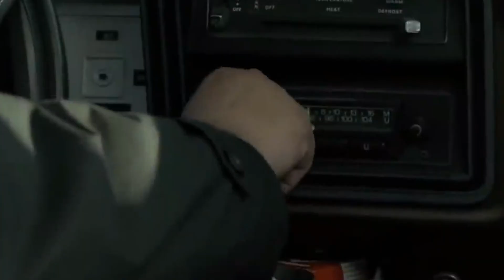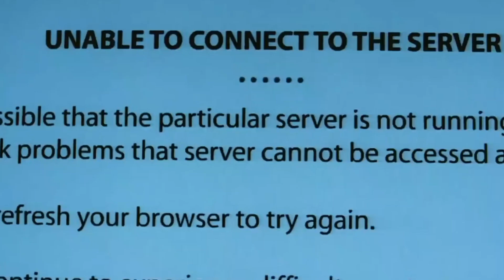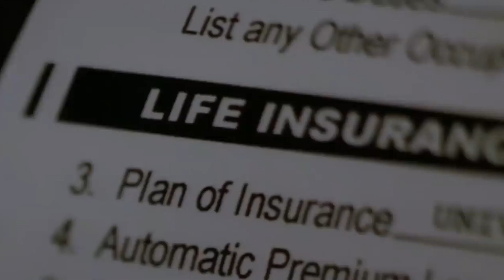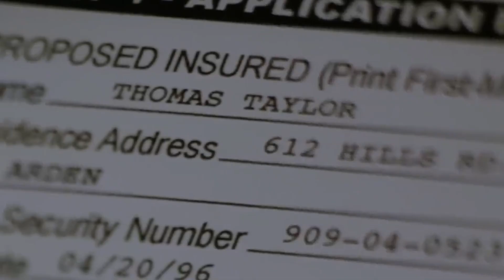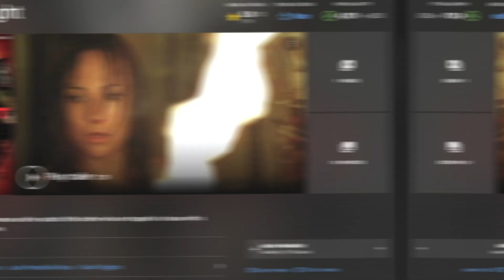लड़की के घर मे घुसा नरभक्षी बाघ, आगे जो हुआ... Burning Bright 2010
The story is about A girl and her little brother who is mentally sick. Both live with their stepfather. One night while the father wasn't at home they both are trapped in their home with a hungry tiger. Do they both survive or not? How the tiger came to their house and why their stepfather didn't come to save them. To know everything, grab some popcorn, sit back, and watch the video till the end.

Movie Title -  Burning Bright (2010)

Director - Carlos Brooks
Producer - Sobini Films, Launchpad Productions